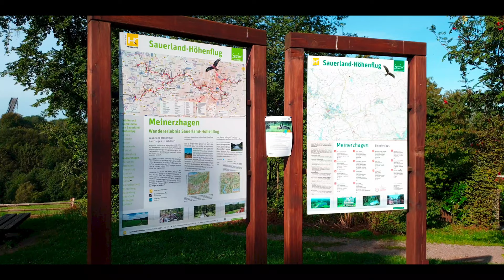Imagefilm Natur-Erlebnisgebiet Biggesee-Listersee / Tourismusverband Biggesee-Listersee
Wie Kristalle leuchten die Seen in der Sonne in der Landschaft des Naturparks Sauerland-Rothaargebirge. Die Region des Natur-Erlebnisgebietes Biggesee-Listersee erstreckt sich entlang des Biggesees und des Listersees mit den anliegenden Städten Attendorn, Drolshagen, Meinerzhagen, Olpe und der Gemeinde Wenden. Die Freizeitmöglichkeiten im Natur-Erlebnisgebiet Biggesee-Listersee mit den ausgedehnten Wäldern des Naturparks Ebbegebirge sind schier unbegrenzt. Im Sommer eine Oase der Entspannung in klarer, frischer Luft. Die Freizeitmöglichkeiten und Sehenswürdigkeiten in diesem Gebiet sind grenzenlos.